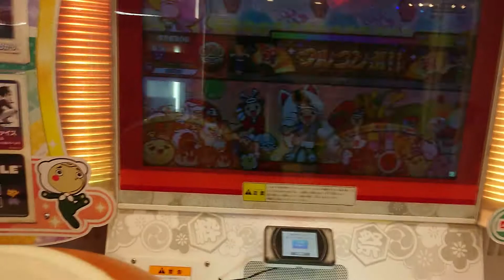【太鼓の達人ニジイロ】 ココロボ フルコンボ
可の数も申し分ないかと。単音とかで出過ぎてるけど（一応可20代まで詰めた）